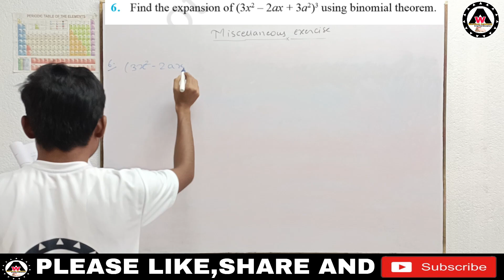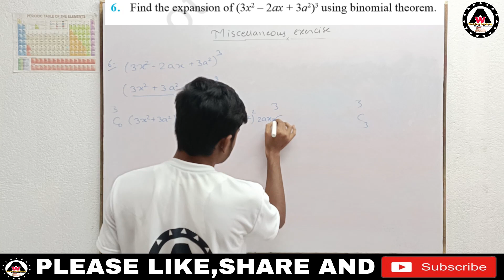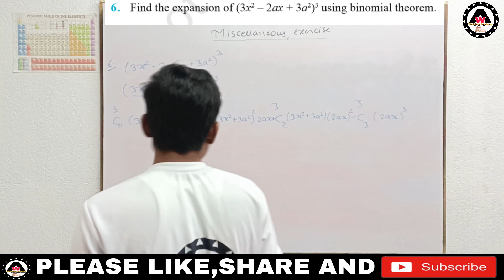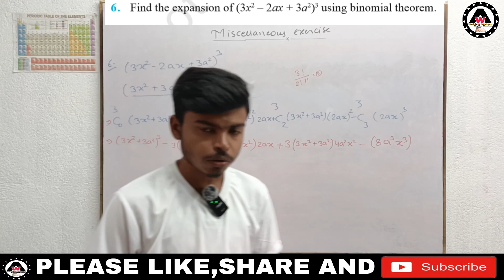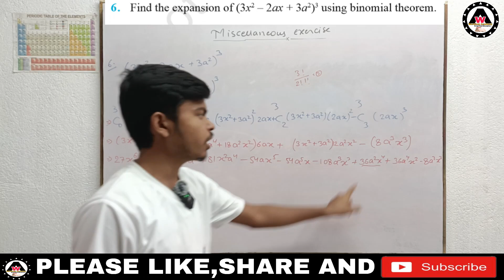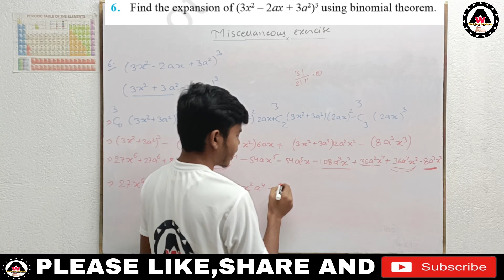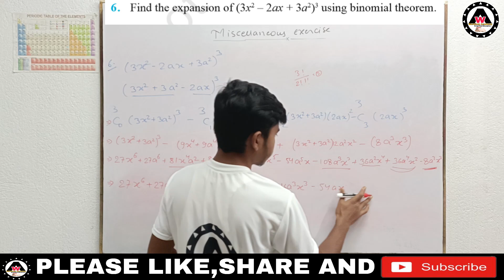Find the expansion of (3x² – 2ax + 3a²)³ using binomial theorem|| Worldeez Academy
worldeezacademy Find the expansion of (3x² – 2ax + 3a²)³ using binomial theorem

1.Simplest education
2.Full concept
3.Detail theory with explanation
4.Easily understandable
5.Feel like live class.